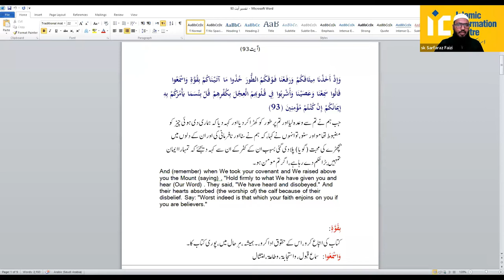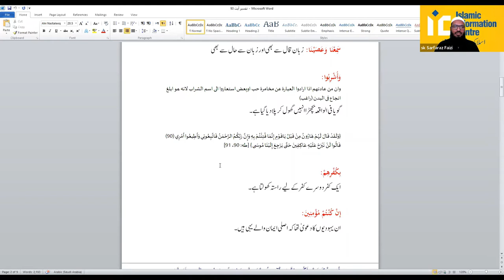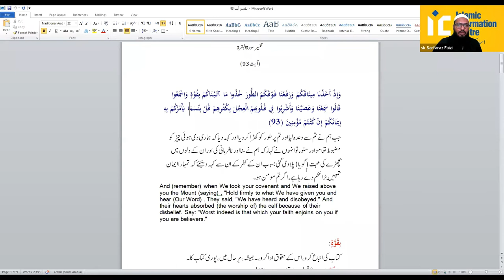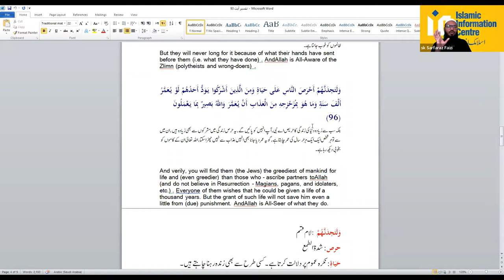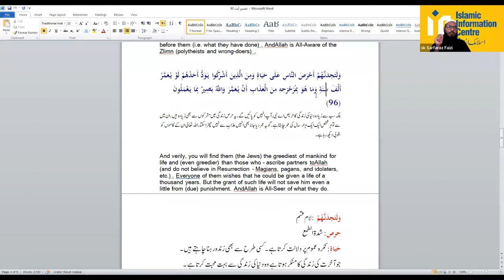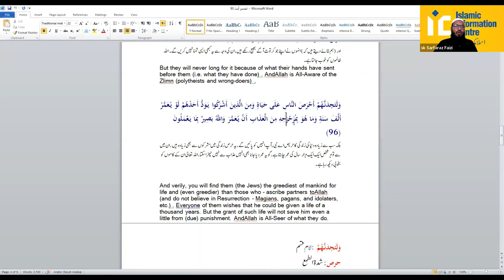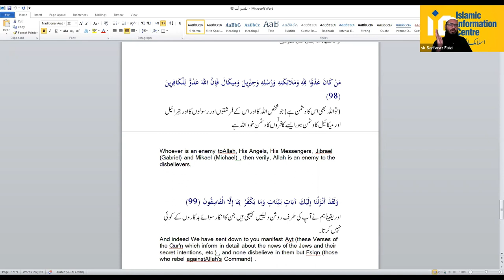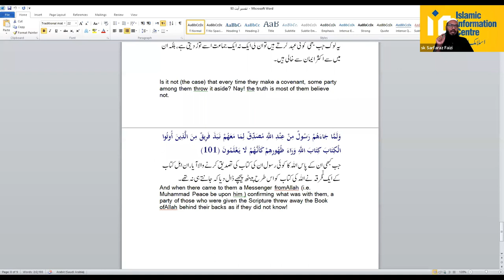Surah Al BqarahTafseer Surah Al Baqrah Hindi Urdu - Online Course - Class 32 | Shaikh Sarfaraz Faizi